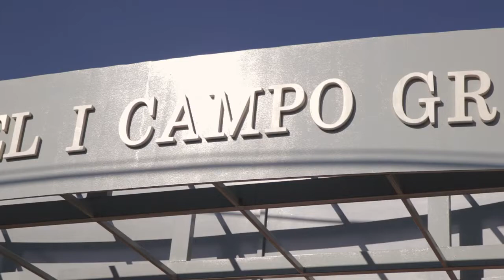Inauguración del hospital de Campo Grande